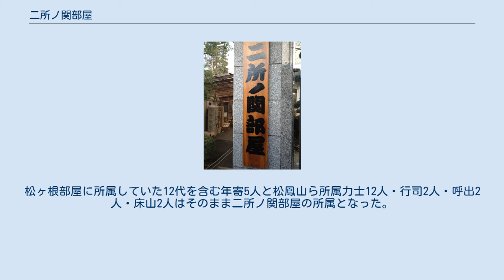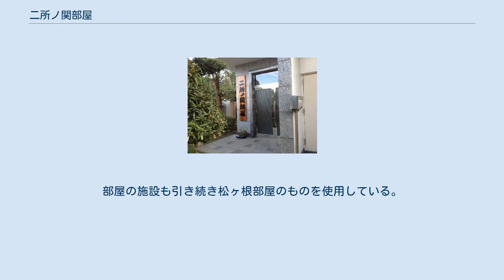二所ノ関部屋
二所ノ関部屋（にしょのせきべや）は、日本相撲協会所属で二所ノ関一門の相撲部屋。
ここでは前身の松ヶ根部屋についても記述する。
 1987年（昭和62年）7月場所に現役を引退し、以降は二子山部屋の部屋付き親方となっていた年寄・9代松ヶ根（元大関・若嶋津）が、1990年（平成2年）2月18日に内弟子2人を連れて二子山部屋から分家独立する形で松ヶ根部屋を創設した。
 1999年3月場所に新十両へ昇進した若孜を最初として、一時期は4人の関取を擁していたが、2006年11月場所に春ノ山が引退した後からは関取不在の状態が続いた。
その後、2010年5月場所において松谷（現・松鳳山）が新十両へ昇進し、松鳳山は2013年1月場所に部屋初の三役力士となった。
 2013年1月28日には閉鎖された旧・二所ノ関部屋から10代二所ノ関（元関脇・金剛）ら年寄3人・行司1人・床山1人を受け入れた。
2014年11月24日には片男波部屋から18代放駒（元関脇・玉乃島）と11代二所ノ関（元幕内・玉力道）が移籍して部屋付き親方となった。
 2014年11月24日、9代松ヶ根と11代二所ノ関が名跡交換を行い、同日付で部屋名を改称、9代松ヶ根改め12代二所ノ関の下で二所ノ関部屋を再興した。
松ヶ根部屋に所属していた12代を含む年寄5人と松鳳山ら所属力士12人・行司2人・呼出2人・床山2人はそのまま二所ノ関部屋の所属となった。
部屋の施設も引き続き松ヶ根部屋のものを使用している。